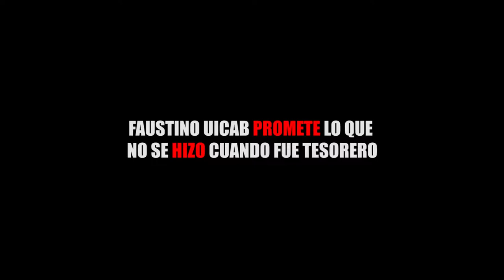FAUSTINO UICAB PROMETE LO QUE NO SE HIZO CUANDO FUE TESORERO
Entérate de las noticias “EN CORTO”…FAUSTINO UICAB PROMETE LO QUE NO SE HIZO CUANDO FUE TESORERO...